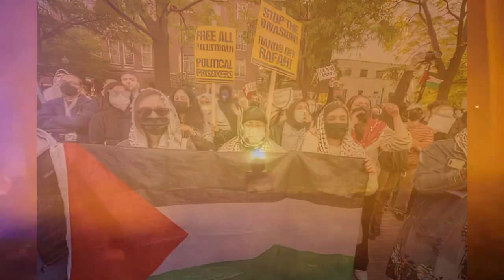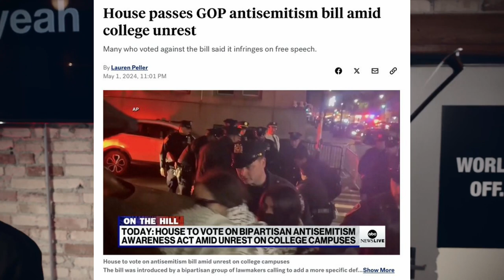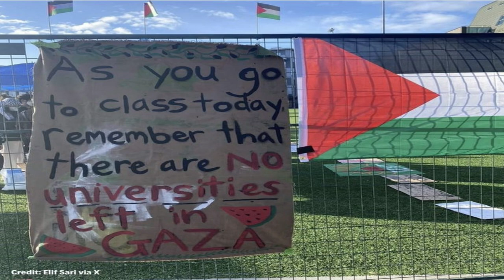Students For Justice In Palestine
Pete Muller & The Kindred Souls | For What It's Worth (Buffalo Springfield Cover)